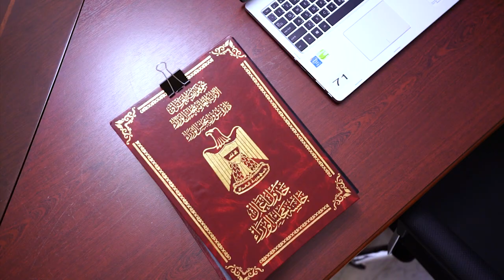مجلس الوزراء يعقد جلسته الاعتيادية الثامنة برئاسة رئيس مجلس الوزراء السيد محمد شياع السوداني